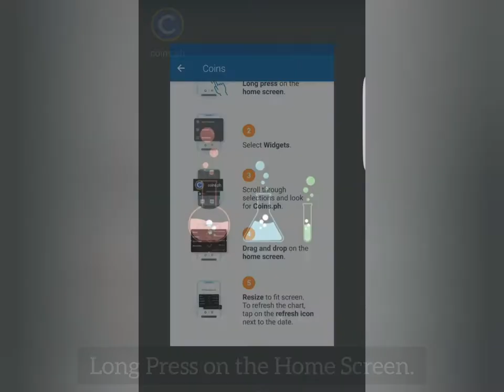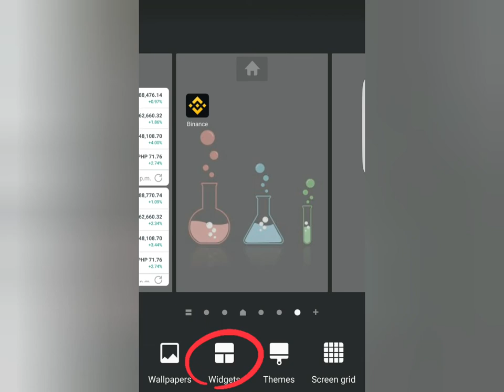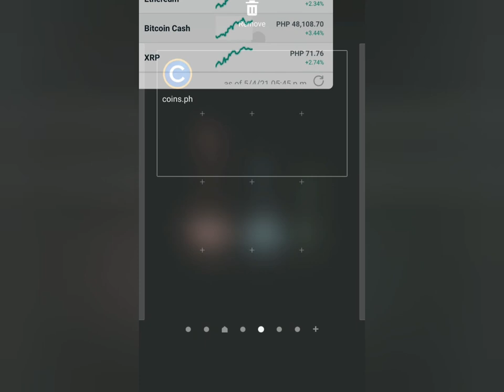How to add Crypto Widget in mobile phone (Android)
Learn how to add crypto widget for your android devices!